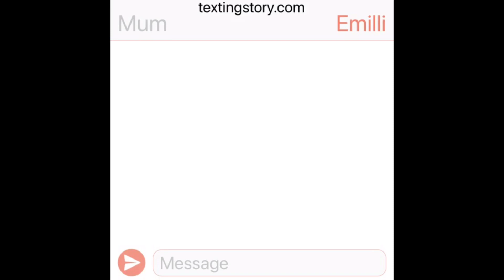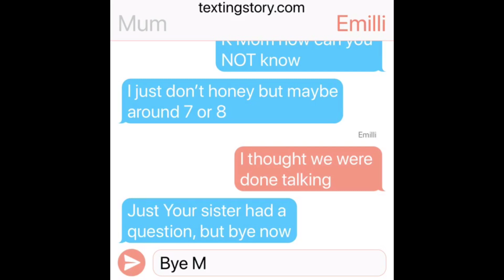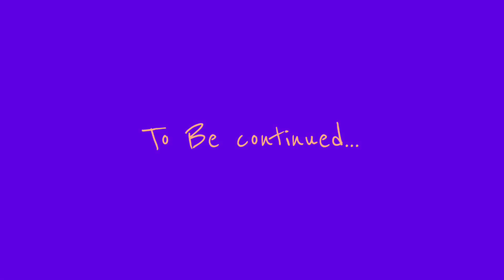My Cliche Gachaverse Story | Ep2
THE MUSIC IN THIS VIDEO IS NOT MINE (null)